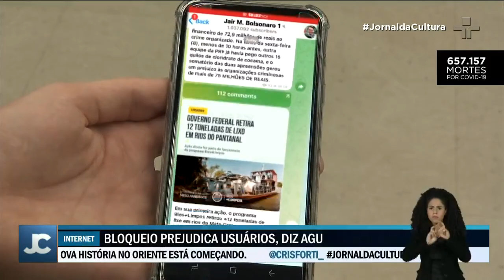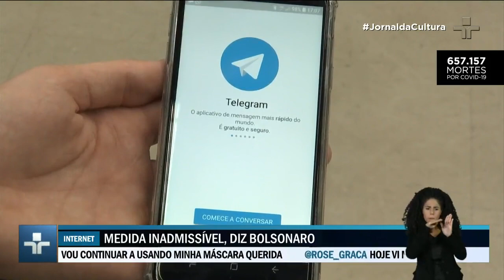Advocacia-Geral da União vai ao STF contra o bloqueio do Telegram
Após o ministro Alexandre de Moraes decretar o bloqueio do Telegram no Brasil, o ministro da Advocacia-Geral da União (AGU) acionou o Supremo Tribunal Federal (STF) na última sexta-feira (18). Representante do Governo Federal, Bruno Bianco pede que o aplicativo não seja suspenso do país.

Veja os detalhes sobre a situação do Telegram no Brasil na reportagem do JornaldaCultura.